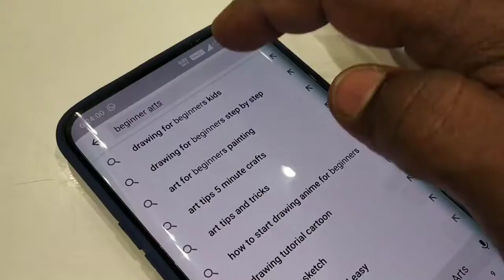Drawing a Rainy Landscape with an Oil Pastel for beginners |step by step| Beginner Arts